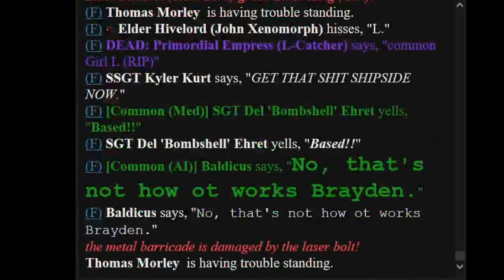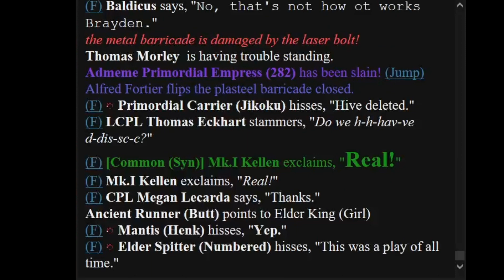TerraGov Marine Corps SS13: When Will King Learn that FOB Summon Doesn't Always Grant Xeno Major?